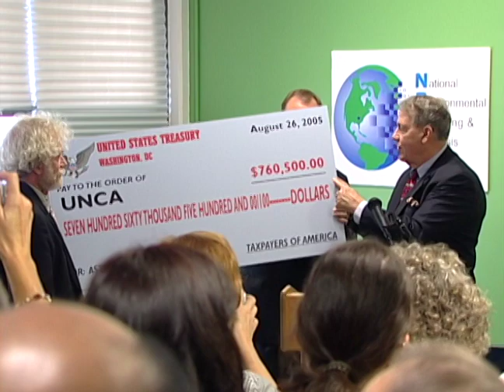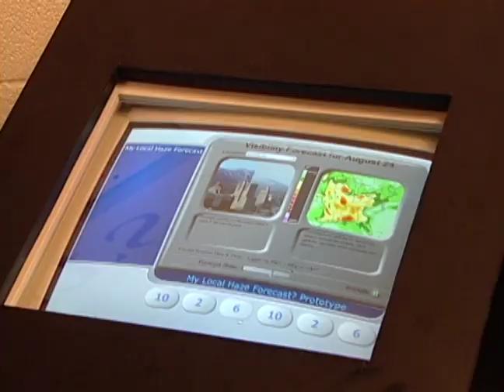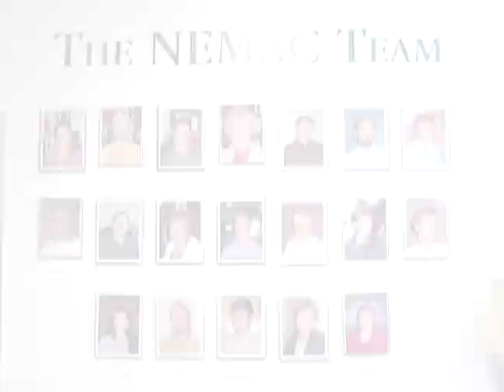NEMAC Press conference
National Environmental Modeling and Analysis Center Press Conference. Featuring Congressman Charles Taylor and Dr. Mark Padilla.